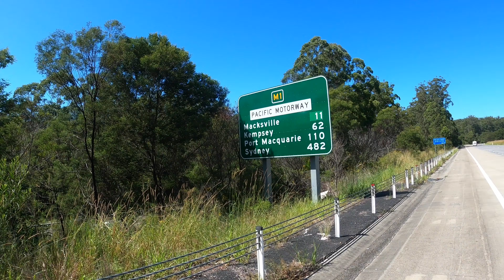|113| Radreise | Rückenwind? Wusste gar nicht, dass das geht...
In Folge 113 meiner Radreise fahre ich morgens aus Mylestom los Richtung Kempsey, wo gestern Abend noch ein Warmshowers-Host zugesagt hatte, von dem ich eigentlich keine Antwort erwartet hatte.
Motiviert fahre ich los und auch das Wetter spielt heute mit.
Auf den letzten 25km habe ich sogar Rückenwind, sodass ich 1h früher als geplant vor der Tür der Hosts stehe.
Olly, Kristy & Maria sind super nett und wir haben eine gute Zeit - aber schau doch einfach selbst!

Schreib mir gern deine Meinung zu dem Video in die Kommentare und schau gern wieder vorbei :)